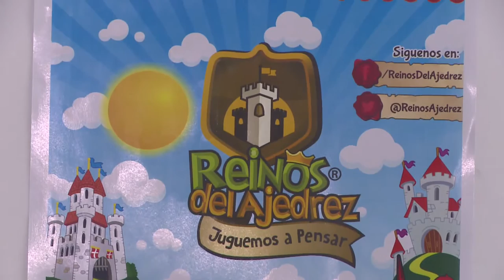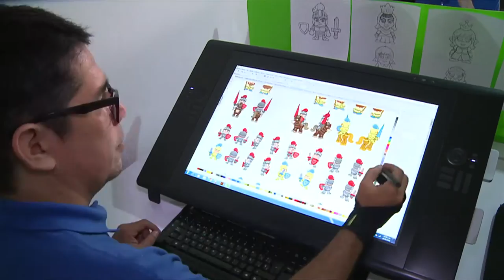Loa nuevos maestros del reino del ajedrez ViveDigitalTV C18 N3